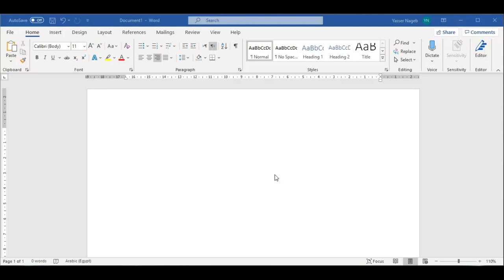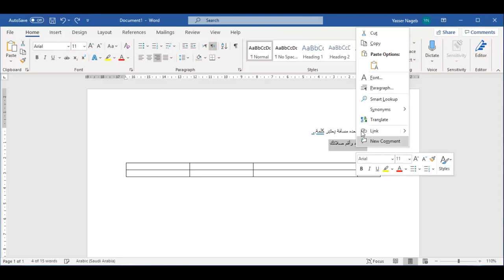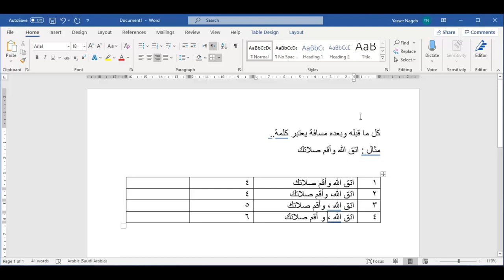المشروعات البحثية (15) - احتساب عدد الكلمات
فيديو يشرح كيفية احتساب عدد الكلمات في المشروع البحثي